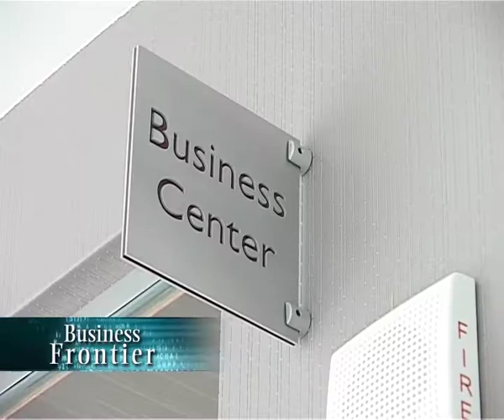Novotel Impact on Business Frontier B3